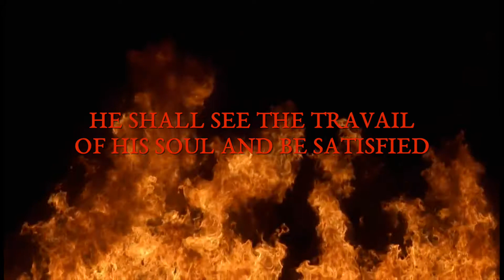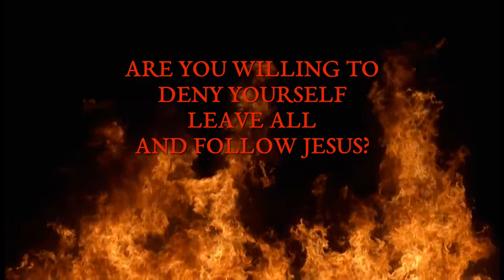YAM LONDON PRAYER MEETING "The Revival Will Not Be Televised" | JAN 2018